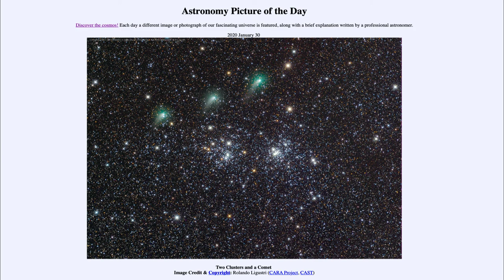2020 January 30 - Two Clusters and a Comet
In today's image, we see two open star clusters known as h & Chi Persei. In addition, we see three images of Comet PanSTARRs taken two days apart as it moved through this part of the sky.